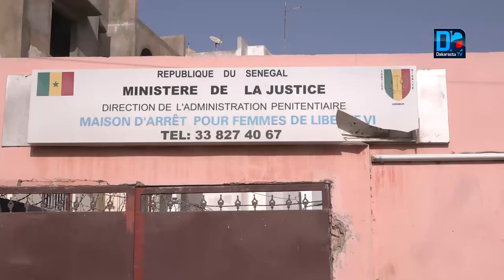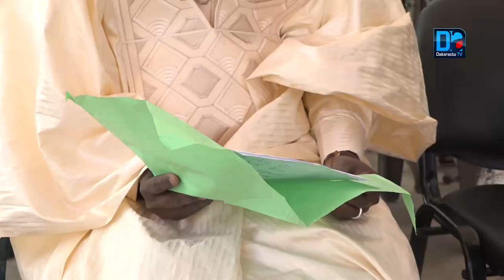Camp pénal : Cheikh Ahmet Tidiane Ba, en appoint aux détenues